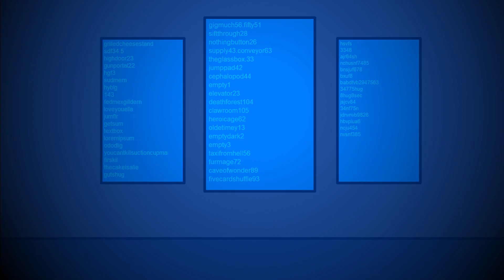Vestibule Teaser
After a little friendly banter with one of my friends, I have begun production of a mini-movie, Vestibule!

Dedicated to Edd Gould
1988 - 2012